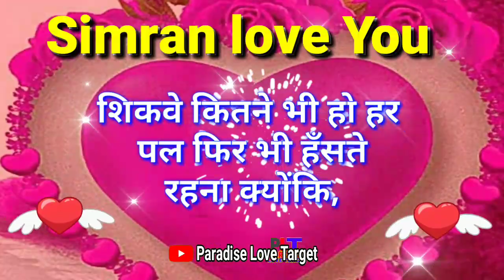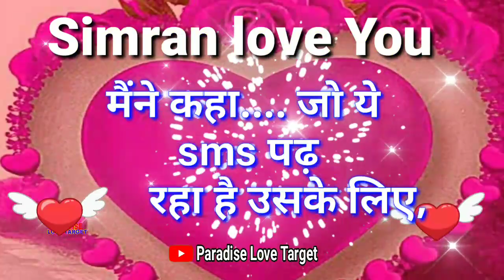Simran Name WhatsApp Status | Simran Name Video Status | Good Night Simran | S Name | Name Shayari